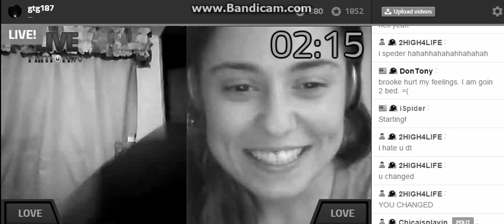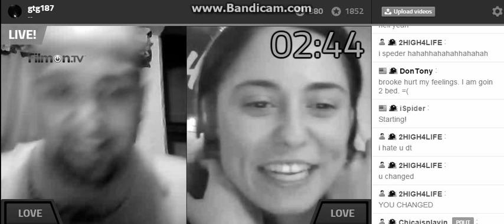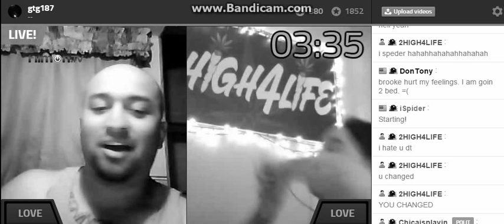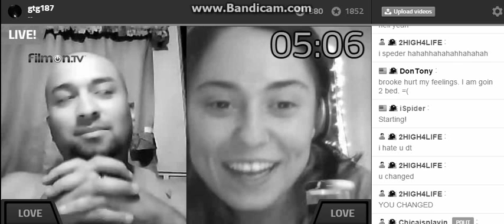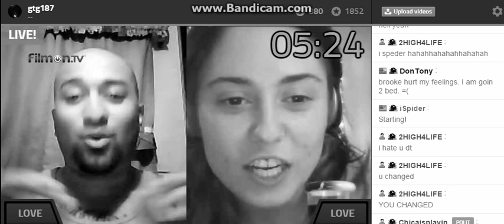Did I Just Ruin Your Family ?